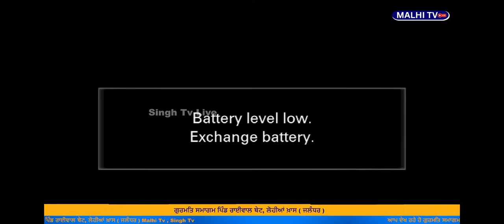Bahi Pritpal Singh @SCLive136 gurbani india kirtandarbar #1984